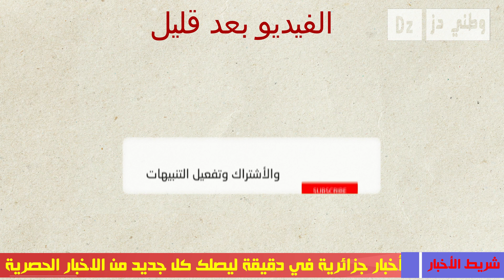عاجل اخبار الجزائر اليوم حريق مهول بالقرب من مدرسة بالمحمدية ولاية معسكر ربي يجيب الخير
في اخر اخبار الجزائر اليوم حريق مهول بالقرب من مدرسة بالمحمدية ولاية معسكر ربي يجيب الخير ، الجزائر اليوم اصبحت عرضة للحرائق اكثر من اي وقت مضى شاهد كل هذا وأكثر على قناة وطني Watni Dz
قناة وطني Watni Dz على اليوتيوب:
اخبار الجزائر
اخبار الجزائر الشروق
أخبار الجزائر اليوم في النهار
أخبار الجزائر اليوم مباشر 2022
أخبار الجزائر اليوم مع آخر ساعة
أخبار الجزائر اليوم في الصحف اليومية
أخبار الجزائر اليوم 2022
أخبار الجزائر والمغرب
أخبار الجزائر الدولية
اخبار الجزائر الان
اخبار الجزائر الان مباشر
اخبار الجزاير video
اخبار الجزائر اليوم في الصحف اليومية
اخبار الجزاير لعام ٢٠٢٣ شاص
اخبار الجزائر موقع تايمز
اخبار الجزائر اليوم مباشر 2019
اخبار الجزائر على الفاسي بوك
اخبار الجزائر الشروق
اخبار الجزائر العاصمة
اخر اخبار الجزائر لنهار اليوم
اخبار الجزائر اليوم
اخبار الجزائر